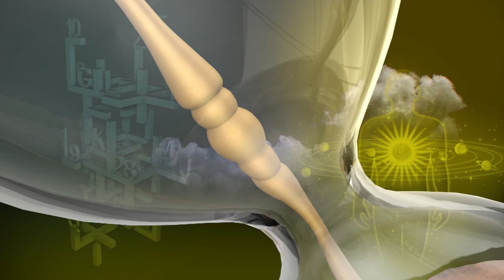இன்றைய ராசி பலன் | Indraya Rasi Palan | தினப்பலன் | Mahesh Iyer | 04/02/2020 | Puthuyugam TV